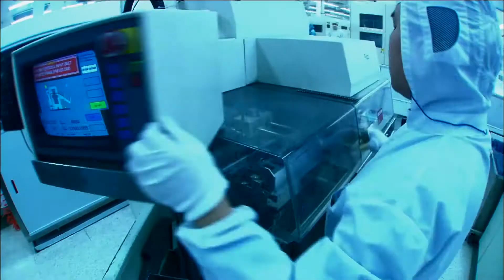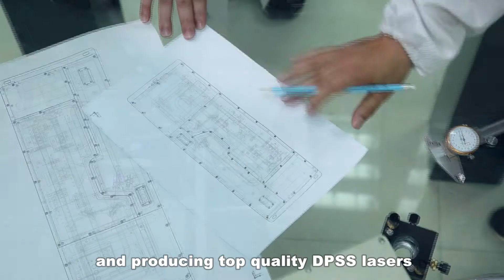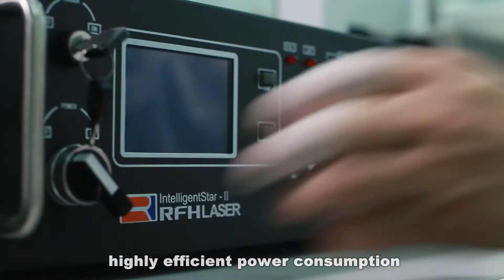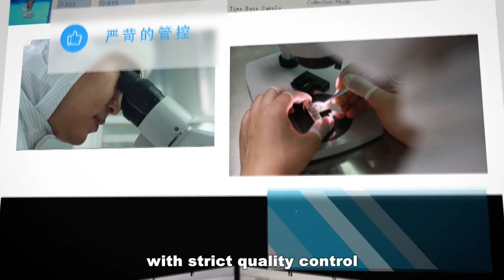RFH LASER VIDEO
As the leading industrial solid-state laser manufacturer, RFH laser company offer 355nm ultraviolet laser, 532nm green laser and customized laser for a broad range of commercial, industrial, and scientific applications.